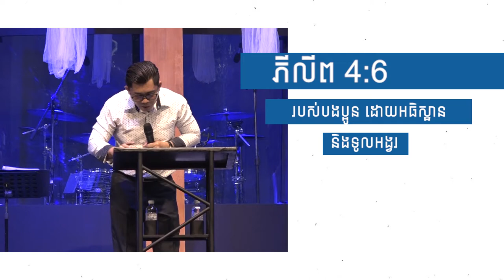សេចក្ដីសុខសាន្ត | Peace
យើងខ្ញុំសូមអរគុណសម្រាប់ការទស្សនារបស់លោកអ្នក!